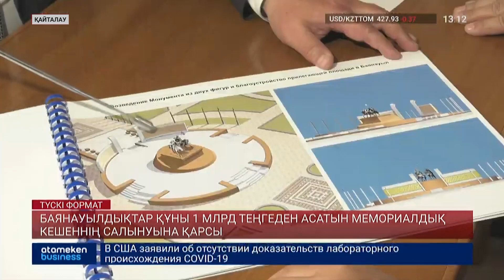БАЯНАУЫЛДЫҚТАР ҚҰНЫ 1 МЛРД ТЕҢГЕДЕН АСАТЫН МЕМОРИАЛДЫҚ КЕШЕННІҢ САЛЫНУЫНА ҚАРСЫ